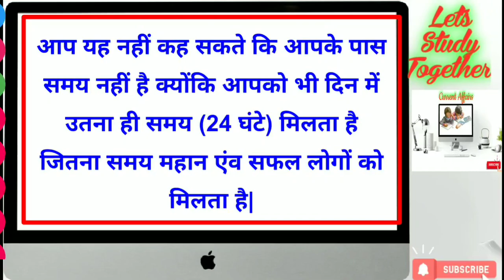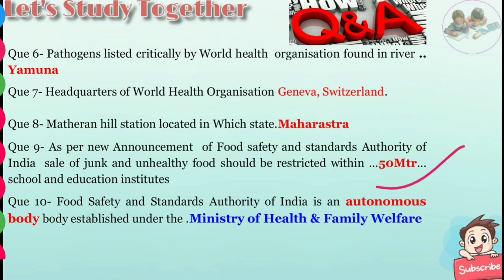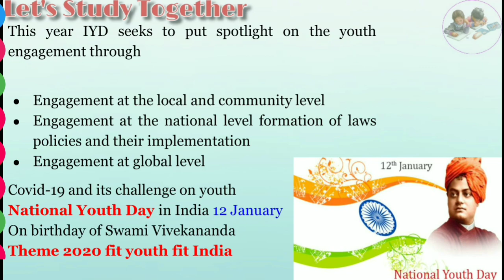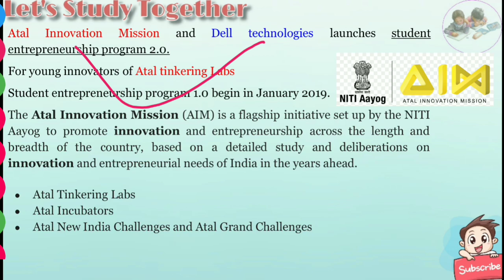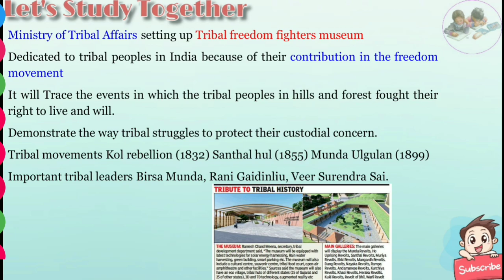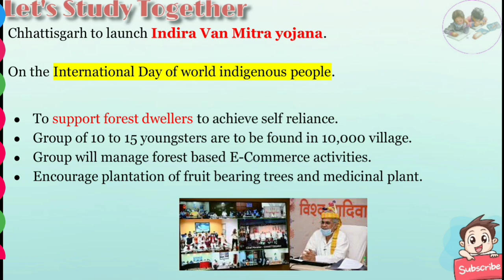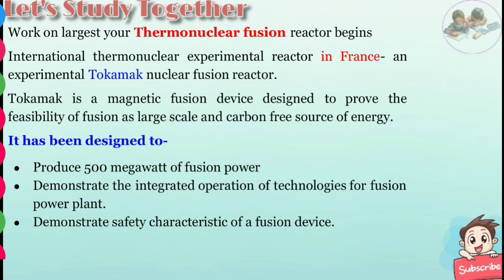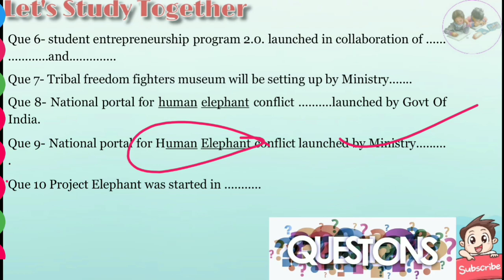Daily Currrent Affairs | 12 Aug 2020 | International Youth Day | Mount Sinabung Volcano | PIB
Imporrtant Day Today,
Today Important Day,
Current Affairs,
 Current Affairs Aug 2020,
Current Affairs Aug 20,
12 Aug 2020,
Currrent Affairs 12 Aug ,
Currrent News 12 Aug 2020 UPSC,
Daily Current Affairs,
Current Affairs,
Current affairs preparation for UPSC,
Times Of India in Hindi,
Indian Express in Hindi,
PIB News in Hindi,
International youth day,
International youth day theme 2020,
National Youth Day,
National Youth Day Theme,
Battle of Buxer,
Diwani right on East India Company,
Tribal freedom fighters Museum,
Surakhsya,
Human-Elephant Conflict,
World Elephant Day,
Project Elephant,
Indira Van Mitra Yojana,
Mount Sinabung Volcano,
Indonesia volcano erupt,
World largest thermonuclear fusion reactor,
International thermonuclear experimental reactor,
ITER India,